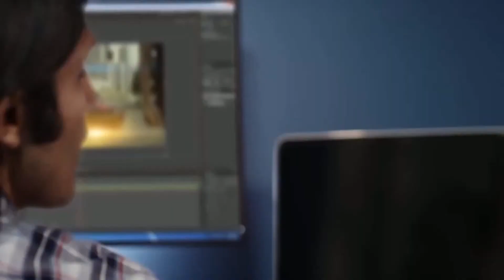Dell Precision Workstation M38001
Conozca la nueva Dell Precision M3800.